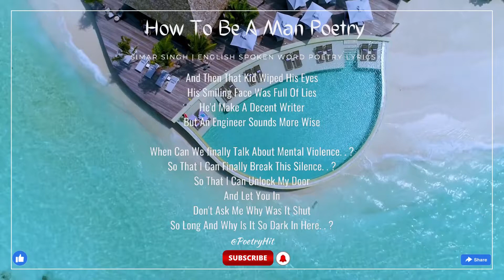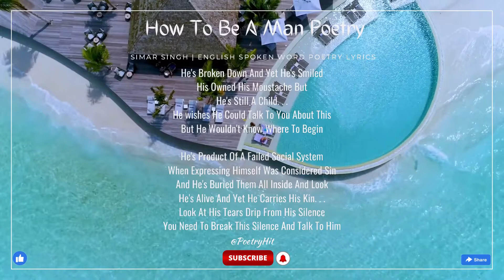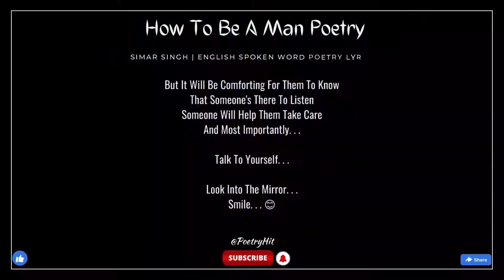HOW TO BE A MAN POETRY | Simar Singh | English Spoken Word Poetry Lyrics | PoetryHit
Video Edit By: Hit Jogi (Owner of PoetryHit Channel)

Original Poetry Credit:
Poetry Title: How To Be A Man
Artist's Voice: Simar Singh
Written: Simar Singh
Label: UnErase Poetry

Hit Likes...

*The Original Copyright(s) is (are) Solely Owned By The Original-Artist(s)/Record-Label(s).